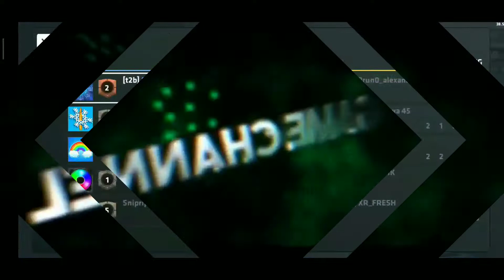Critical ops 10/10 rank Challenge part2/ranked highlights#6[ACE]